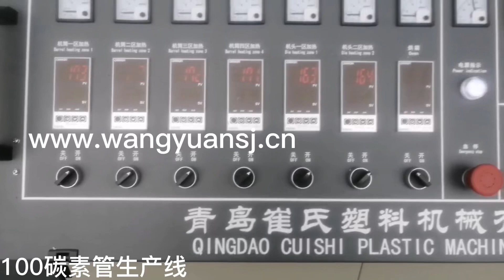100mm pe sprial corrugated pipe line